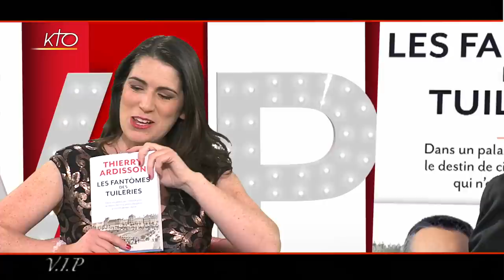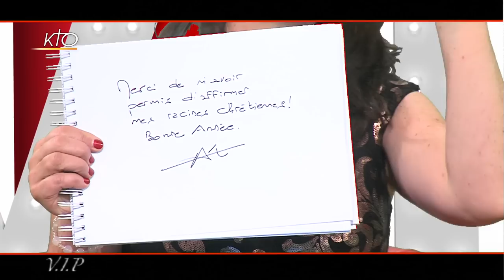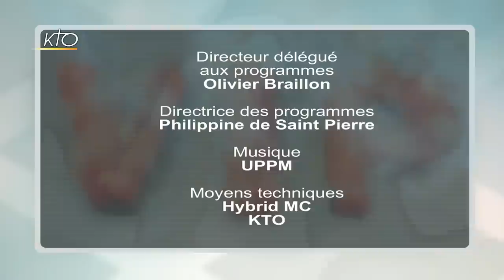Thierry Ardisson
C´est l´animateur, producteur et écrivain Thierry Ardisson qui est reçu cette semaine par Emmanuelle Dancourt pour clôturer l´année 2016. Il vient présenter un ouvrage qui lui tient à coeur - « Les Fantômes des Tuileries » (Flammarion) - dans lequel il revient sur le destin malheureux de cinq petits dauphins qui n´ont jamais pu régner. C´est l´occasion de revenir sur son parcours extrêmement riche ! Il débute une carrière dans la publicité et crée des slogans devenus cultes. Lorsqu´il se tourne vers la télévision, il est encore novateur de concepts avec des émissions telles que « Lunettes noires pour nuits blanches », « 93, faubourg Saint-Honoré », « Tout le monde en parle », « Salut les Terriens » et bien d´autres... C´est l´occasion aussi pour lui d´exprimer son attachement à ses racines chrétiennes et sa foi en Jésus-Christ. Un homme d´une grande authenticité qui se livre en profondeur.